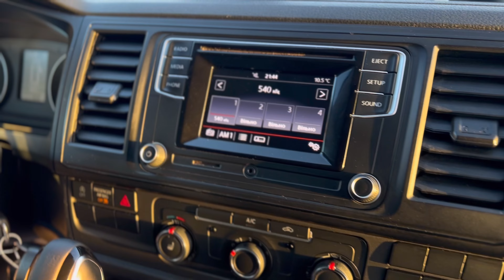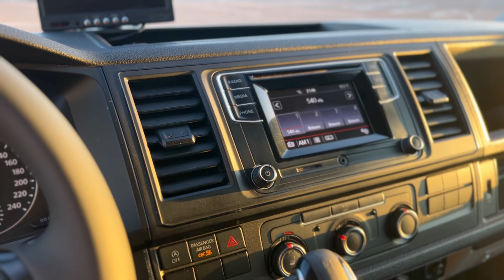Volkswagen Transporter Long 2018 150HP 110KW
Volkswagen Transporter Long.
VIN: WV1ZZZ7HZJH137083
Рік: 2018 (03 місяць)
Перший облік: 06.2018
Привід: Передній.
Пробіг: 197171 км. (Підтверджено).
Об'єм двигуна: 2.0
Коробка передач: 7 ст. автоматична.
Потужність: 150 к.с 110 KW.
Комплектація:
- Webasto.
- Підігрів сидінь.
- Підігрів вантажного відділення.
- Кондиціонер.
- Допомога під час паркування: Задня камера.
- Оздоблення салону: текстиль.
- Асистент втоми водія.
- Електричні дзеркала з підігрівом.
- Круїз контроль.
- Дистронік.
- Мультикермо.
- Екран, Bluetooth, usb, aux.
- 2 комплекти коліс, гума (літо/зима)
- 2 ключі та пульт від Webasto.
- Фаркоп.
- Додатково встановлений ресивер на 220 ВТ.
Пригнаний із Швеції. Шведський номер: CMU 585.
Стан автомобіля ідеальний. Перевірено усі вузли та агрегати, зауважень автомобіль немає. Зроблений великий сервіс з заміною наступного: комплект ремня ГРМ з помою, передні та задні гальмівні  колодки з дисками, мастило в двигуні та усі фільтра, сайлентблоки важелів підвіски, зроблений розвал сходження. Також автомобіль пройшов професійний детейлінг, додатково передня оптика затягнута в бронеплівку.
Розмитнений, зроблено сертифікат.
Можливий розрахунок КРИПТОВАЛЮТОЮ.
Можлива покупка з ПДВ.
Можливий розрахунок на картку.
Є можливість адресної доставки будь-якого авто до вашого міста.
Перегляд та тест драйв можливий: м. Київ, Петропавлівська Борщагівка, вул. Соборна 1Б, бізнес центр «Чайки Плаза», або м. Рівне, вул. Боярка 28.
Ціна: 22999$